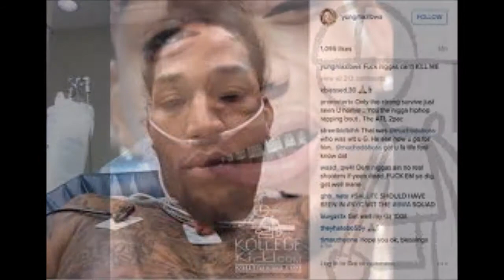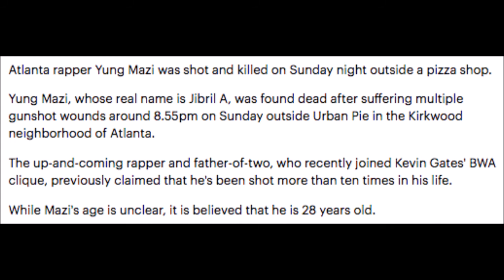Let people get the last word what they say will never matter in real life im Broken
Let people get the last word what they say will never matter in real life  fight for your dreams and ignore the haters it not worth your life  im Broken